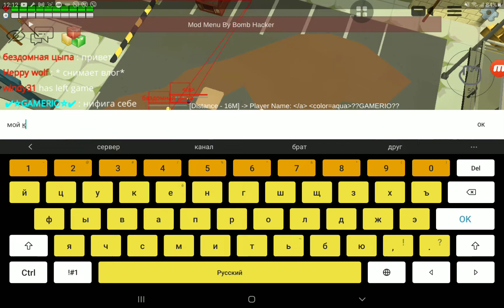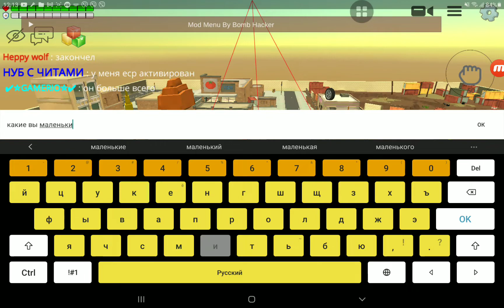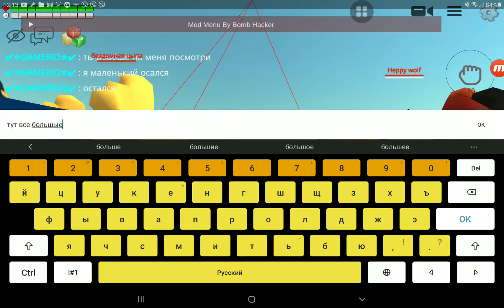СХОДКА С ДРУГИМИ ЮТУБЕРАМИ